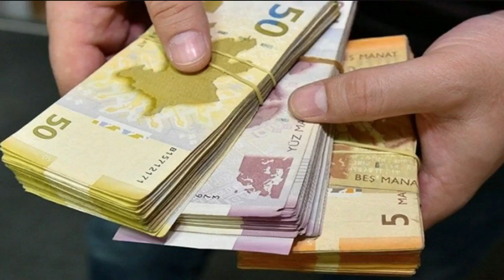Arutyunyandan ŞOK ETİRAF: "Rus texnikalarını...